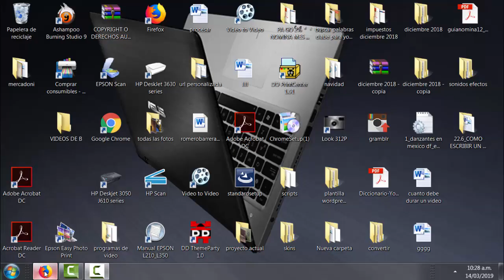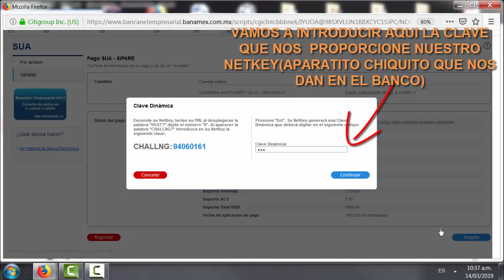SIPARE IMSS FACTURACION ELECTRONICA 😈 O SUA POR INTERNET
Facturación Sipare o Imss o Sua electronica por internet con línea de captura Sipare. Es muy fácil.Con Bancanet Empresarial   Banamex y sipare  linea de captura solo necesitas introducir dicha linea.